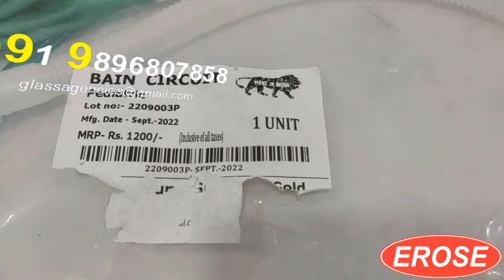Brain Circuit Pediatric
GLASS AGENCIES, Ambala Cantt, INDIA are Manufacturer, Exporter, Supplier, Dealer, Trader, Distributor & Wholesaler of Brain Circuit Pediatric under EROSE Brand.

5309, Anaj Mandi, Nr B D High School,
Haryana INDIA